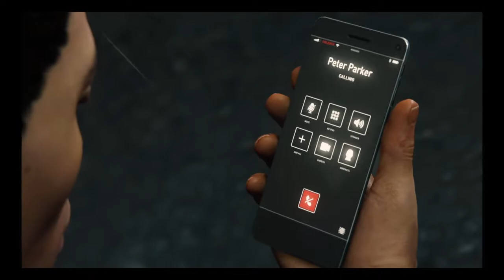Supply run marvel spider man walkthrough part 33